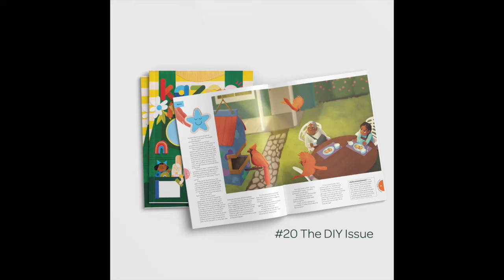Kazoo 20: "The DIY Issue" Super Fast Preview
Introducing Kazoo #20, The DIY Issue, featuring 20 DIY crafts to play with, give away, show off or keep close.

During the past year, we’ve planted a garden, hung a birdhouse, made countless paintings crafted dolls, and even made a fairy door for a tree in a nearby park. We did it mostly to distract ourselves from the boredom of having to stay close to home, but somewhere along the way, something happened. We became Makers, people who make things for the joy of it. And after that, everything changed. Nothing was boring anymore, and anything became possible.

Take a look around you. What do you see? A couch and TV? A desk? A light? Everything was just someone’s idea, and they took that idea and saw it through. You can do that too, and in fact, that’s what our Do-It-Yourself Issue is all about.

In this issue, readers will learn to create with paper, yarn, and felt, and build crafts and toys with wood 🪚 and clay. They'll even hear from a particle physicist to learn about the smallest building blocks in the universe!

Featured experts include: Maiden skipper @tracyedwardsmbe, particle physicist Yangyang Cheng, Ph.D., and farmer Brooke Bridges of @soulfirefarm, Newbery Honor winner @veerawrites and comic artist Kat Leyh @embroideredbone

Plus: a recipe from @pastalouise, a secret code, a search-and-find by @artofwendyxu, a color-by-dot by @victorygardenoftomorrow, a spot-the-difference by @lucyknisley, a drawing tutorial, word puzzles, and more!

*The DIY Issue is rolling off the press now, and will reach our subscribers in early March.